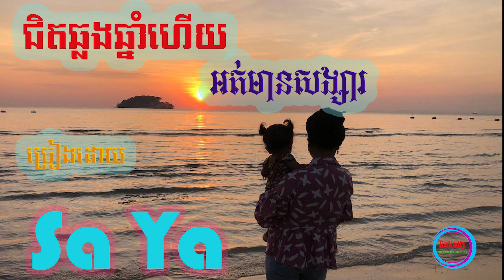ជិតឆ្លងឆ្នាំហើយអត់មានសង្សារ Sa Ya Khmer Version , Cover